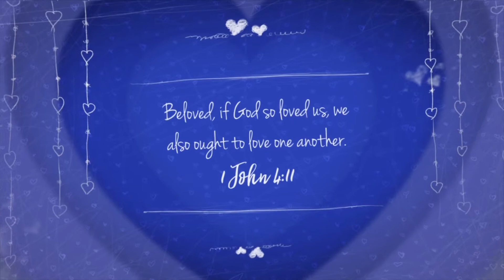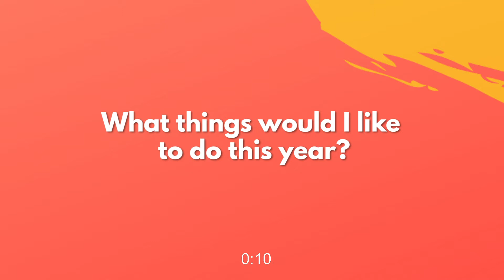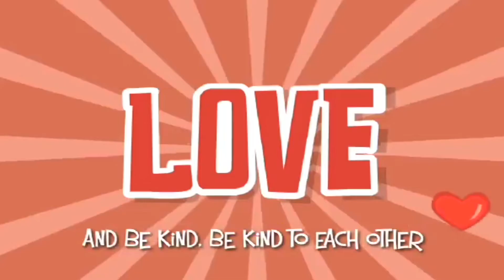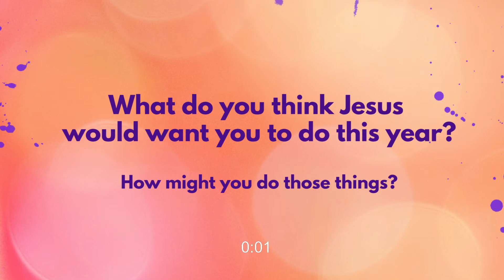Promiseland - 3rd January 2021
Our weekly mini-service for the children!

This week, along with content from our 'in-house' team, we feature extra video content from:

- Seeds Family Worship (Bible songs)
- Yancy (Bible song)
- Corner Room (Bible song)